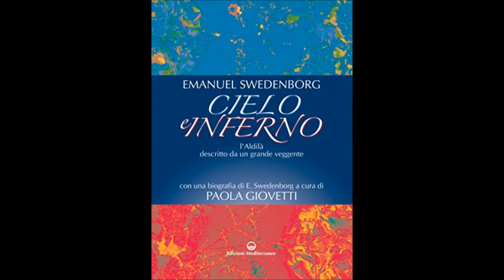Vanni Olivero legge: EMANUEL SWEDENBORG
Da: "ORAL" di Jorge Luis Borges, Vanni Olivero legge: EMANUEL SWEDENBORG